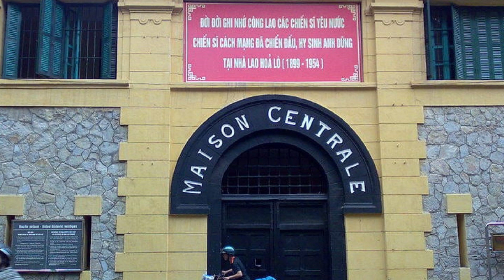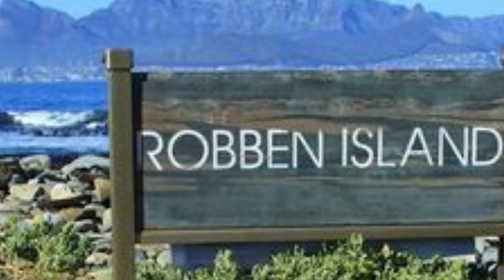Top10 Historic Prisons in the World/Dangerous Prisons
Historic prisons have captivated the imagination with their tales of confinement, suffering, and rebellion. Alcatraz's isolation, Tower of London's regal prisoners, Devil's Island's brutality, Robben Island's fight for freedom, and Bastille's revolutionary uprising all paint vivid pictures of the human spirit enduring and resisting within the walls of these formidable institutions.

most dangerous prisons in the world
prisons in the world
worst prisons in the world
prison
most luxurious prisons in the world
in the world
prisons
worst prisons in history
prison stories
worst prisons in the world top 10
prisons around the world
10 worst prisons in the world
nicest prisons in the world
top 10 in the world luxurious prisons
toughest prisons in the world
worst prisons in the world 2020
top10 historic prisons in the world
10 worst prisons in history
historical prisons
most horrific prisons in the world
top worst prisons in the world
most dangerous prisoners in the world
Info wire Official